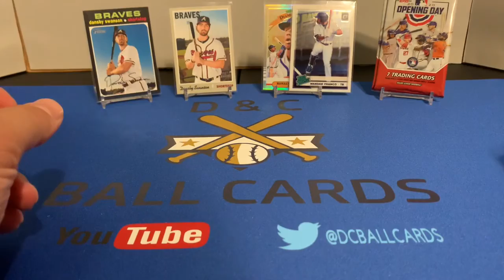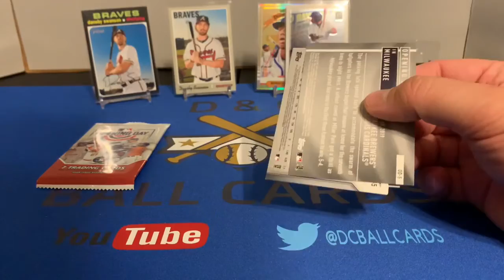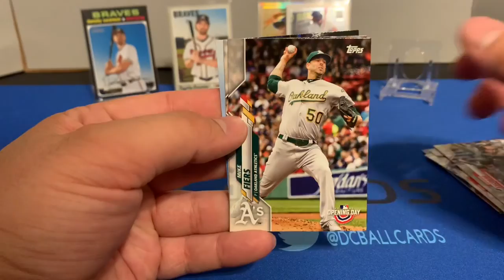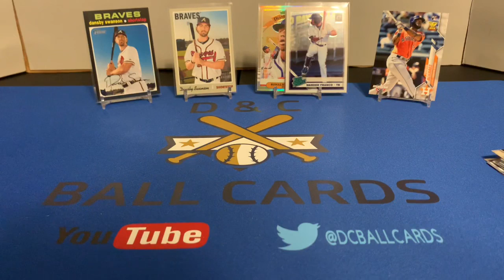2020 Opening Day Hobby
We open up two hobby packs of 2020 Opening Day